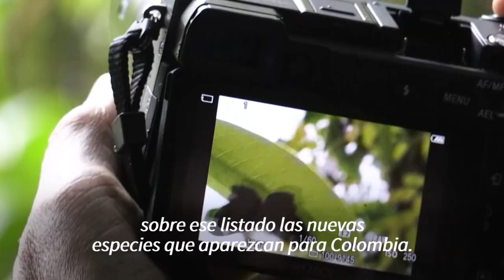Fotógrafo de mariposas retrató el universo alado de Colombia | AFP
Juan Guillermo Jaramillo se convirtió en el gran retratista de mariposas en Colombia y su afición tomó un vuelo insospechado.